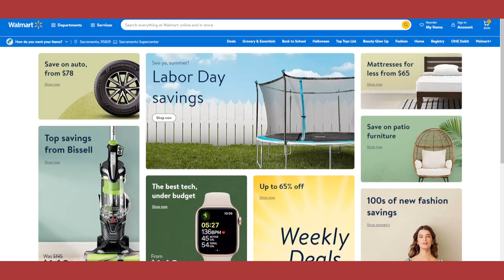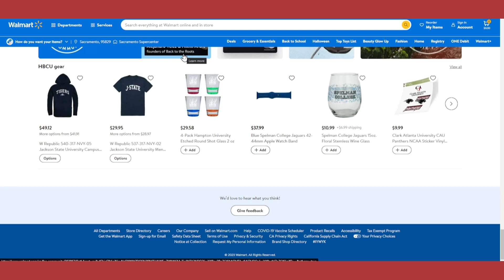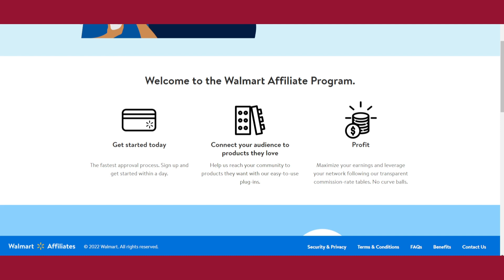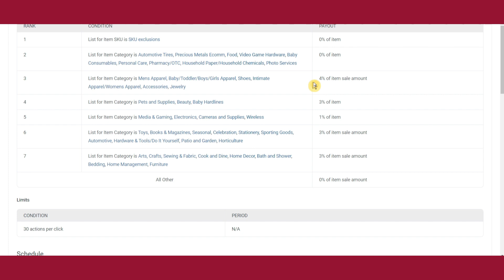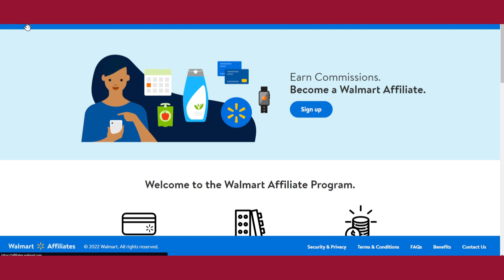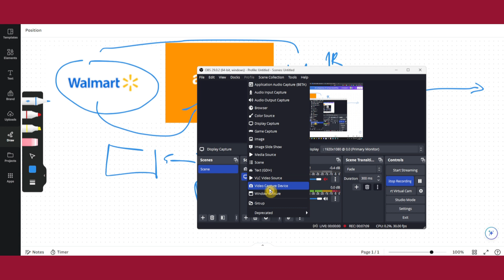Walmart Affiliate Program: Generate income from Walmart 2023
💪Earning money online is not easy and requires a lot of dedication and hard work.

We're not financial experts, and what we share on this YouTube channel isn't financial or legal advice. Our videos are just for learning, not for making important money decisions. The results we show aren't what you'll usually get, and remember, investing always has risks. So, before you invest, do your own research.

Don't solely rely on what we say in our videos, and double-check everything yourself. If you need advice, talk to a qualified financial advisor or an expert in the area you're interested in.